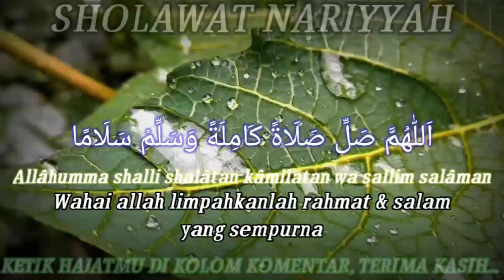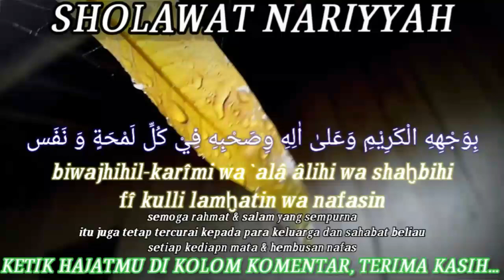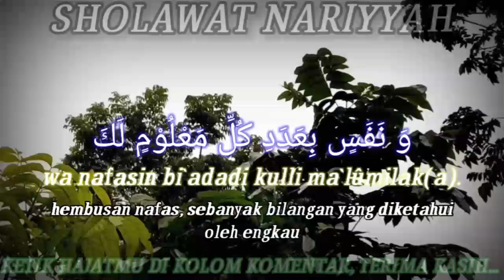MASALAH DATANG BERTUBI - TUBI...?? AMALKAN SHOLAWAT NARIYAH 41 KALI SETIAP HARI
Sholawat Nariyah atau Sholawat Tafrijiyah memiliki beberapa keutamaan, di antaranya:
*Terhindar dari bahaya dan penyakit Membaca sholawat Nariyah sebanyak 21 kali setelah salat Subuh dan Maghrib diyakini dapat menyelamatkan seseorang dari bahaya dan penyakit.
*Melancarkan rezeki Membaca sholawat Nariyah sebanyak 11 kali setelah salat fardhu diyakini dapat melancarkan rezeki.
*Meringankan masalah dan kesedihan Membaca sholawat Nariyah diyakini dapat membantu menemukan solusi dari masalah berat yang dihadapi.
*Dikabulkan permohonannya Membaca sholawat Nariyah sebanyak 4.444 kali dalam satu majelis diyakini dapat mengabulkan permohonan dan membebaskan dari musibah.